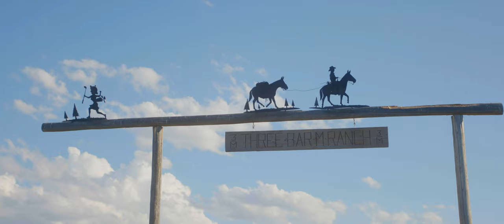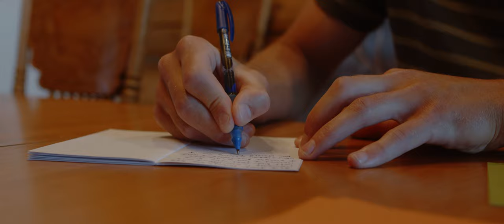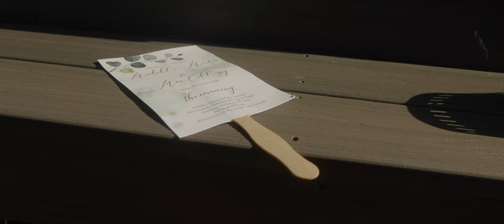Ditching Chicago Plans for an Intimate MONTANA Wedding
Looking for an awesome place to deliver photos to clients? Sign up for PIC-TIME with my code ERICFLOBERG and get 1 bonus month when signing up for a paid plan

MY GEAR (shot everything in this video with this gear!)

My Cinema Camera
My Wedding Photography Camera
Dreamy Filter
All My Lenses
My Whole Constant Light Setup
Variable ND Filter
7-Inch Monitor
Camera Cage
Rail Mount
Top Handle
Top Handle Release
Shotgun Mic
Cold Shoe Mount

Music in the film:
Photograph - CHPTRS
Photograph (Alt. Version) - CHPTRS

Thanks so much for your support! Lean in to what makes you different! Much love!